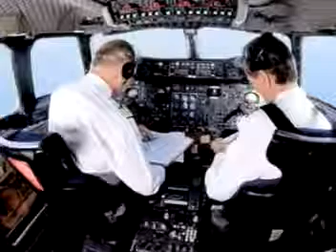Concorde Final Moments